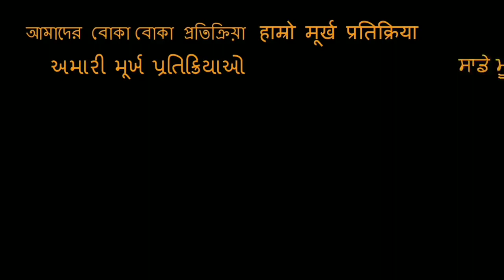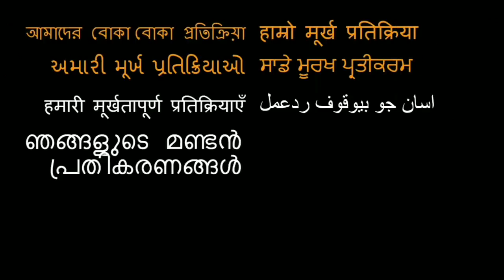When Foreigners try Indian Whisky | REACTION!!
When Foreigners try Indian Whisky Tasting | REACTION!!

Indian Video
Indian reaction
Foreigners react on indian video
Foreigners reaction
American reaction
India
American
Foreigners
budda slim
Our Stupid Reaction
Foreigners reaction on whisky
Foreigners reaction on Beear
Foreigners try whisky
Foreigners try whisky first time
,indian,elephant,tiger,funny,montage,compilation,interesting,india today,elephant video,interesting videos,indian songs,india news,montage of heck full movie,montage video,india vs england test 2021 highlights

Video Credit - Our Stupid Reaction